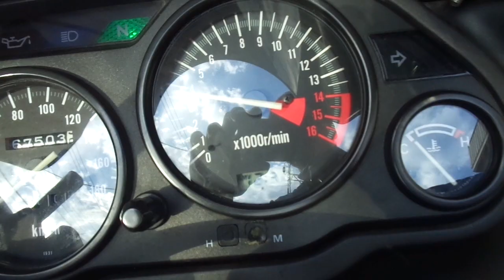ZZR400 2005年 中古車 バイクショップ名:アットバイク